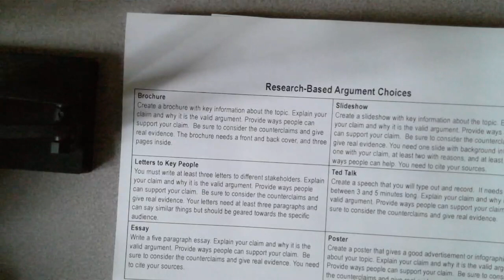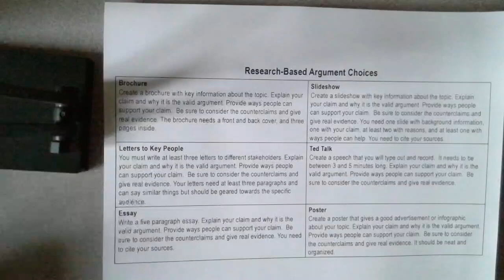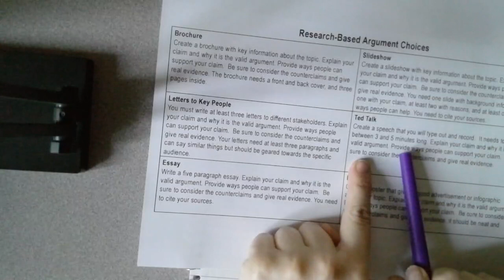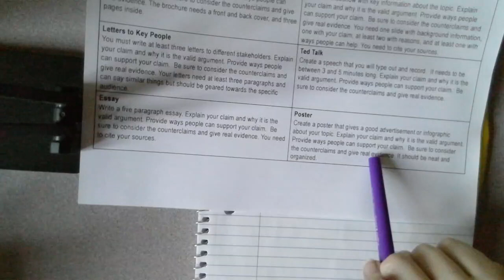Research-Based Argument Choices